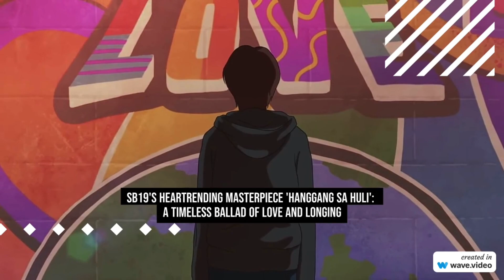[2/2] SB19's 'GITZ' Album Review: A Kaleidoscope of Emotions and Musical Brilliance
Join us as we delve into the captivating world of SB19's debut album 'GITZ.' In this song-per-song review, we explore the emotional and inspiring journey that the PPop Kings take us on. From the electrifying anthem "Alab (Burning)" to the heartrending ballad "Love Goes," each track in this album showcases SB19's immense talent, passion, and ability to connect with listeners on a deep level. Get ready to experience a range of emotions and be inspired by the musical brilliance of SB19 in their remarkable 'GITZ' album.